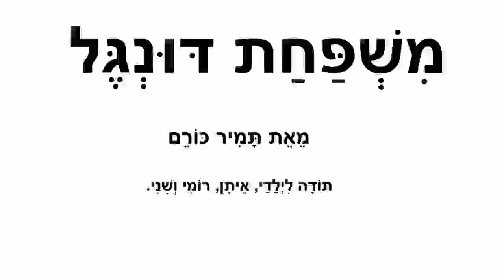משפחת דונגל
משפחת דונגל גרה בג'ונגל
אמא פוגל ואבא שמוגל
הם הזוג הנחמד ביותר בג'ונגל
רוצים להכיר את משפחת דונגל?
 - צפו בסירטון

רוצים לצפות בסידרת הספרים דני דוק?

רוצים לצפות במשפחת דונגל באנגלית?

רוצים ללמוד איך לפתר קוביה הונגרית בקלות?